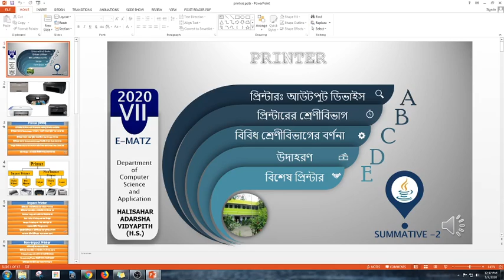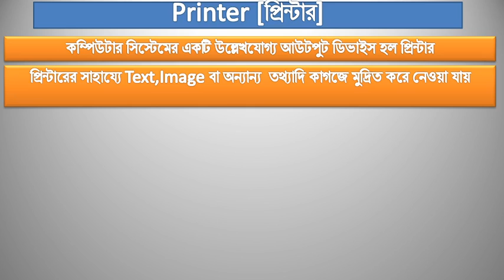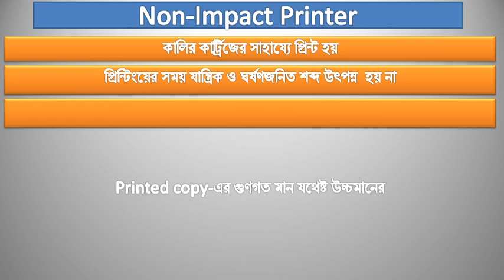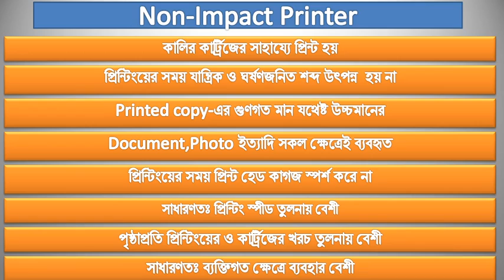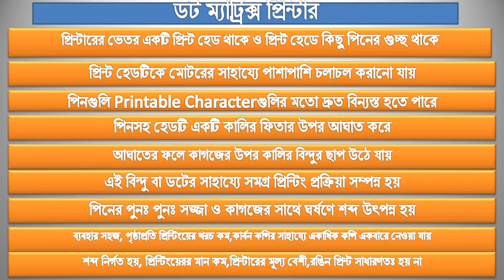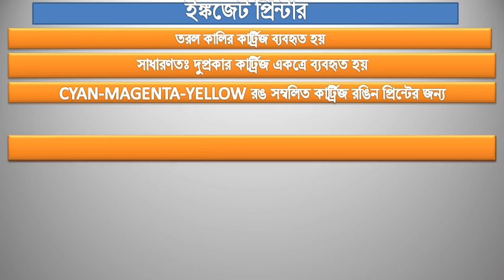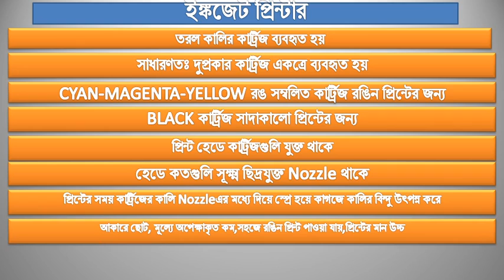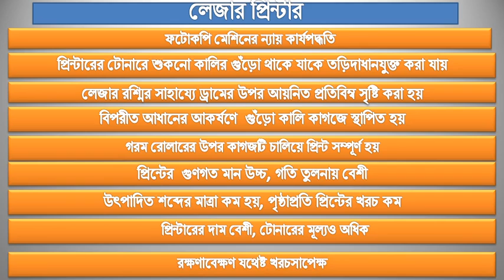discussion on printer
a brief discussion on printers and their categories.